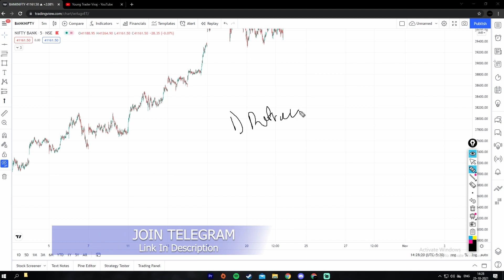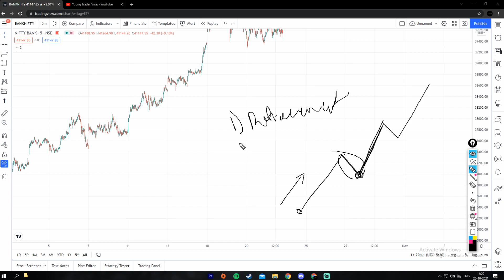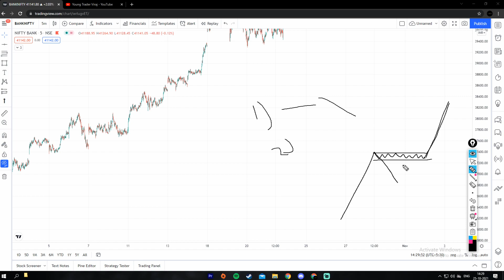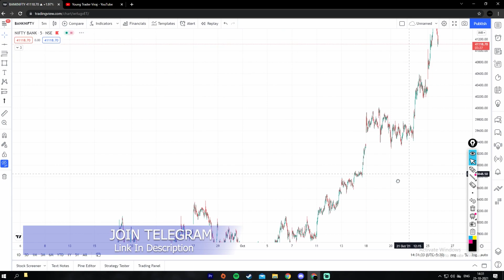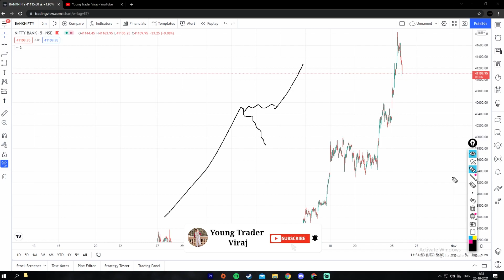2 Types of Market Correction